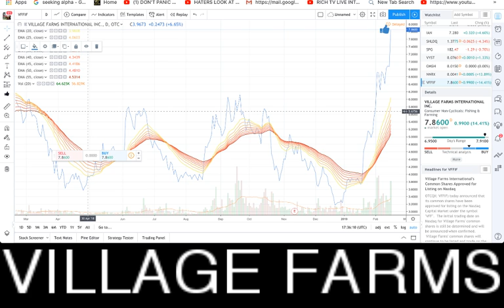FULL ALERT: VILLAGE FARMS INTERNATIONAL INC. (VFFIF) (VFF) NASDAQ APPROVAL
FULL ALERT: VILLAGE FARMS INTERNATIONAL INC. (VFFIF) (VFF) NASDAQ APPROVAL - Village Farms International, Inc. ("Village Farms" or the "Company") (TSX:VFF; OTCQX: VFFIF) today announced that its common shares have been approved for listing on the Nasdaq Capital Market under the symbol "VFF".  The initial trading date on Nasdaq for Village Farms' common shares is still be determined and will be announced when confirmed.  Village Farms' common shares will continue to be listed and trade on the Toronto Stock Exchange (TSX), also under the symbol "VFF".

Concurrent with the commencement of trading of its common shares on Nasdaq, Village Farms will voluntarily delist its common shares from the OTCQX.  Shareholders who have previously traded Village Farms common shares through the OTCQX will now be able to trade those shares through Nasdaq.

In conjunction with this Nasdaq listing, Village Farms' common shares will become Direct Registration System (DRS) eligible for U.S. shareholders.

Anticipated Timing of Fourth Quarter and Year End 2018 Financial Results

Village Farms expects to report its fourth quarter and year-end 2018 financial results after markets close on Wednesday, March 13 , 2019.  The Company will issue a further news release confirming that date and time, as well as that of its fourth quarter and year-end conference call, approximately two weeks prior thereto.

About Village Farms International, Inc.

Village Farms is one of the largest and longest-operating vertically integrated greenhouse growers in North America and the only publicly traded greenhouse produce company in Canada . Village Farms produces and distributes fresh, premium-quality produce with consistency 365 days a year to national grocers in the U.S. and Canada from more than nine million square feet of Controlled Environment Agriculture (CEA) greenhouses in British Columbia and Texas , as well as from its partner greenhouses in British Columbia , Ontario and Mexico.  The Company is now leveraging its 30 years of experience as a vertically integrated grower for the rapidly emerging global cannabis opportunity through its 50% ownership of British Columbia -based Pure Sunfarms Corp., one of the single largest cannabis growing operations in the world.  The Company also intends to pursue opportunities to become a vertically integrated leader in the U.S. hemp and CBD markets, subject to compliance with all applicable U.S. federal and state laws.